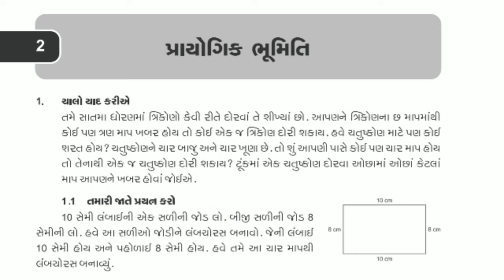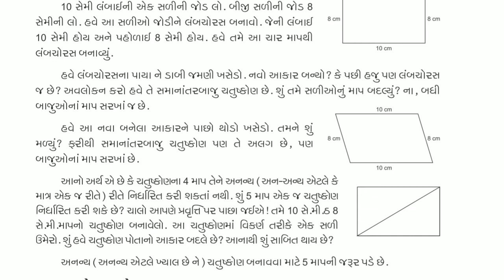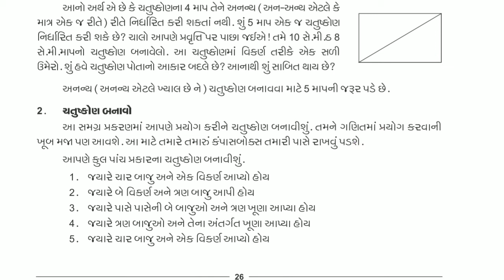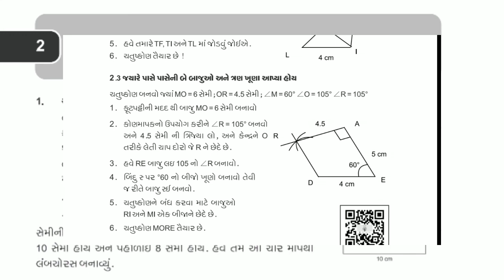ઘરે શીખીએ ધોરણ 8 ગણિત પ્રાયોગિક ભૂમિતિ | ghare shikhiye std 8 maths | july 2020 | pc maths master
નમસ્કાર મિત્રો,
આ વીડિયોમાં આપણે ધરે શીખીએ અંતર્ગત ધોરણ 8 ગણિત વિષય માં ચતુષ્કોણની સમજ મેળવીશું.

આભાર મિત્રો.

★ પ્રાયોગિક ભૂમિતિના વીડિયો જોવા માટે નીચેની લિંક પર ક્લિક કરો.